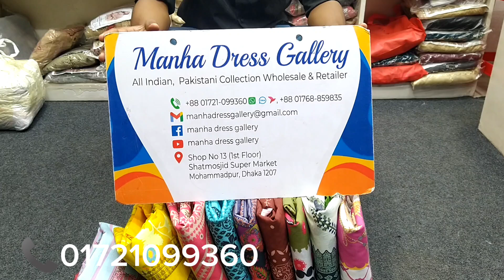New Zum Zum Swiss Lawn Three Pice | 2024 Premium Swiss Lawn Collection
আসসালামুয়ালাইকুম।
Zum Zum Premium Swiss Lawn Three Piece Collection 2024 | Cotton Dupatta Swiss Lawn |

🛍️ Brand Name : Zum Zum Swiss Lawn Dress.

Front :  Digital Printed Swiss Lawn Cotton.

Back : Digital Printed Swiss Lawn Cotton.

Dupatta : Digital Printed & Swiss Lawn Cotton
                 Dupatta.
Bottom :  Voil Cotton.

               📞  Phone.

       Indian & Pakistani.

                        Allah Hafeez.